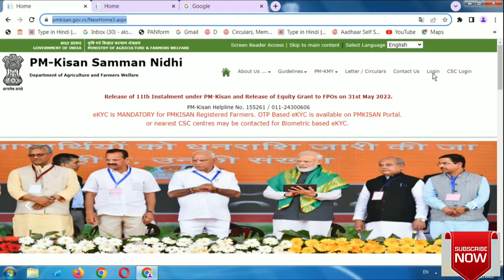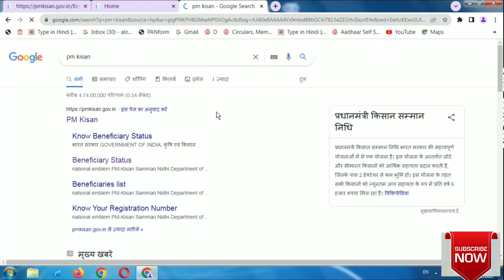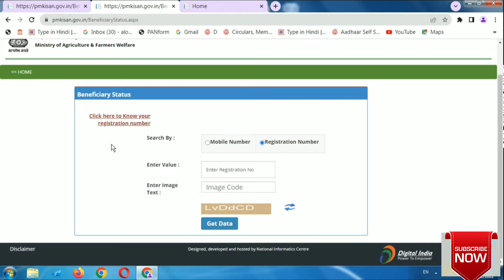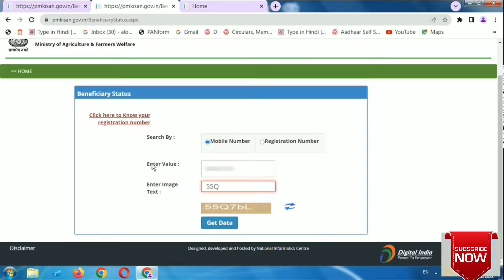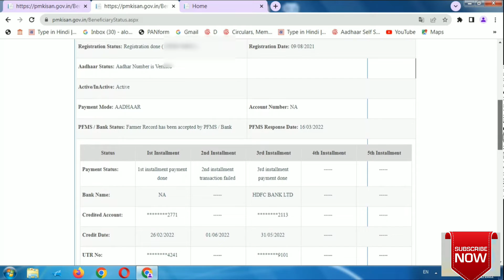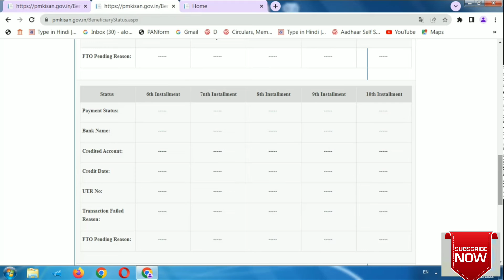pm kisan wesite update | वेबसाइट में हुआ बदलाव | pm kisan website 2022